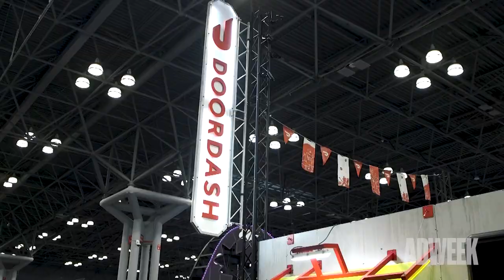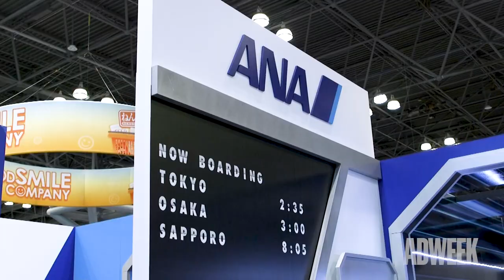How New York Comic Con Brings the Brands to the Fans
From Oct. 11-14, more than 200,000 people made the pilgrimage to Manhattan’s Javits Center for New York Comic Con, the annual gathering of fans across movies, television, comic books, anime and video games.

The massive convention floor was filled with activations of all sizes from some of the world’s most recognizable brands like Marvel, Nickelodeon and Disney, to smaller niche brands like memorabilia maker The Noble Collection and premium apparel company Heroes & Villains.

No matter the size of the activation or the types of products featured, one goal was top of mind for each of the brands we spoke to: interacting directly with fans.

Check out the original article here! Insert Link here